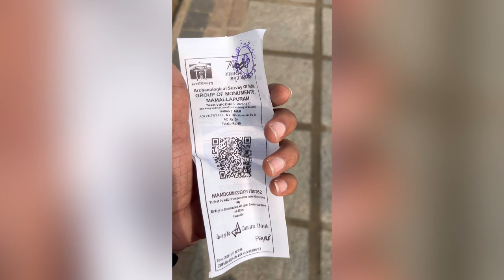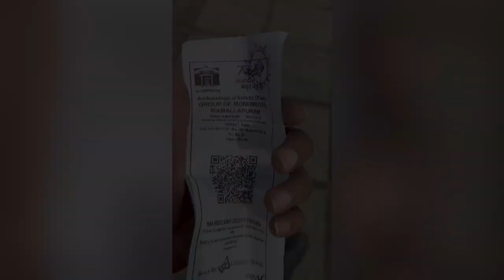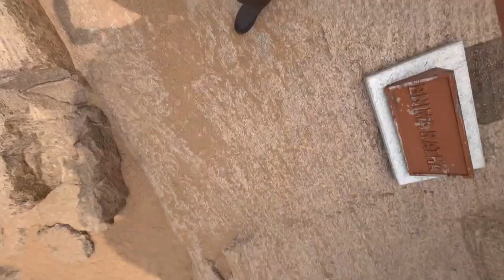The Heaven of sculpture MAHABALIPURAM Part 2 🏝️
A Mahabalipuram vlog would showcase the rich cultural heritage and architectural wonders of this small coastal town in Tamil Nadu, India. Highlights would include the famous Shore Temple, Group of Monuments, rock-cut caves, Mahabalipuram Beach, local bazaars, traditional art forms, and sampling local cuisine. Overall, the vlog would immerse viewers in the historical charm, stunning architecture, and cultural experiences of Mahabalipuram.